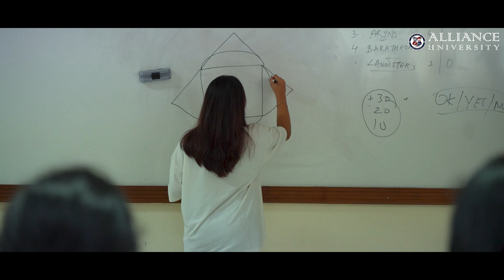YLA 2024 Highlights and Student Experiences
Closing this year’s YLA with remarkable memories and a plethora of acquired learning experiences! Hear from our young leaders as they reflect on the past ten days. Illuminating career pathway sessions, fun-filled activities, field trips, and meeting a diverse group of peers that turned into family, we end this year’s YLA with mixed emotions and a profound sense of accomplishment, eager anticipation for future endeavors, and a heartfelt farewell to an unforgettable journey.